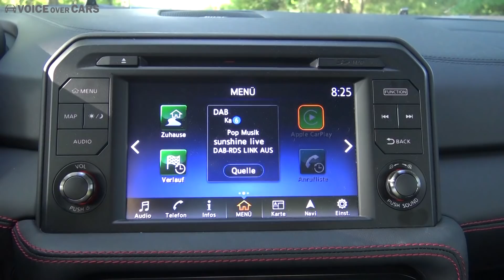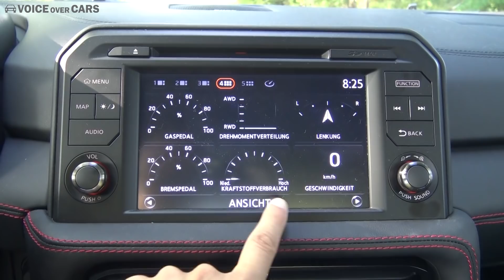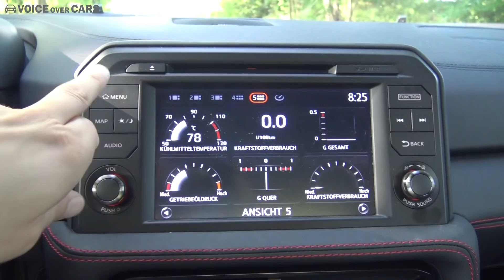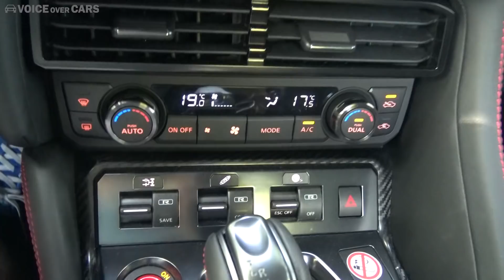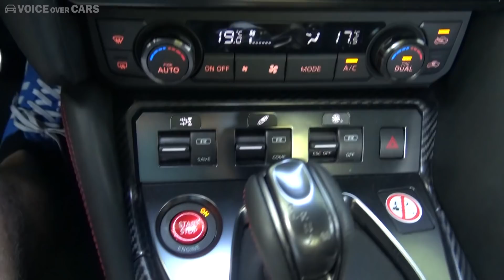2018 Nissan GTR Track Edition Fahrbericht Test Review Meinung Eindruck Soundcheck Voice over Cars Kr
Dick und durstig! Das ist der neue Nissan GTR Track Edition, also das Modelljahr 2018. Der 2018 Nissan GTR verfügt nun auch über CarPlay, aber unter uns? Das ist sowas von egal, denn bei diesem Supersportwagen kommt es auf ganz andere Dinge an.

Weitere Informationen findet ihr z.B. auf meinem Automobil-Blog - Über Kommentare, Likes und Abos freue ich mich natürlich und auch gerne über eure Wünsche. Haut in die Tasten, bis zum nächsten Video, euer Jens.